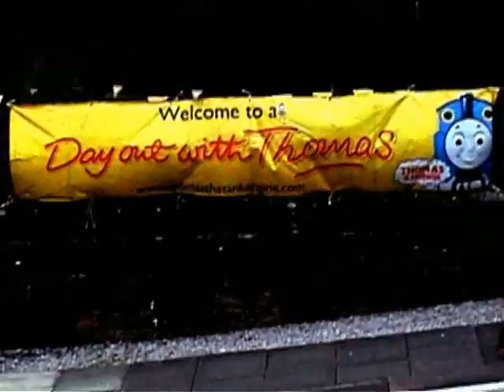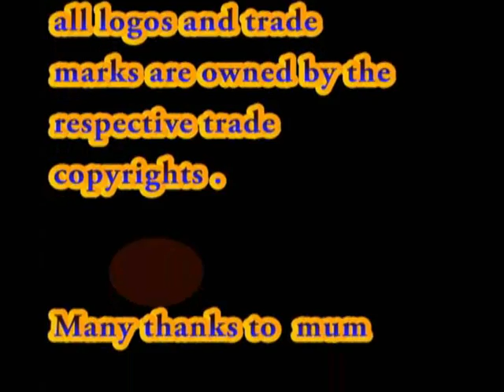T and T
a short film I made with a an even shorter narrative